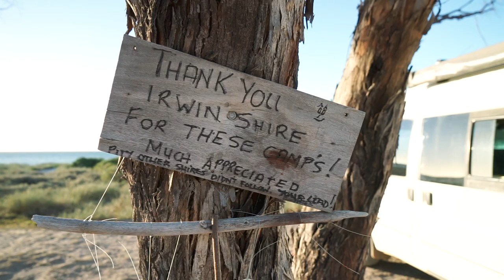Ep. 4 ~ GREEN HEAD to Lucky Bay, WA | vanlife 💦🎣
Join us in this vlog of our Australia Road Trip 2021 in @the_sandy_van from Green Head to Lucky Bay in WA.

We started in Green Head stumbling upon an amazing beach called Dynamite Bay. Great place for a swim or snorkel. We highly recommend the coastal walks to the north & south of the bay!

We then ventured on to a small camp site at Cliff Head where our friends Bob & Meg caught up with us in their Hiace van. Such a lovely couple we really enjoyed spending time with them.

If you are driving up the west coast then you definitely can't miss stopping by Hutt Lagoon aka 'The Pink Lake'. It's a drone lovers dream...

After that we continued to Lucky Bay where we stayed the night and got a surf in before the flies and heat became too overwhelming.

Jimmy & Sarah